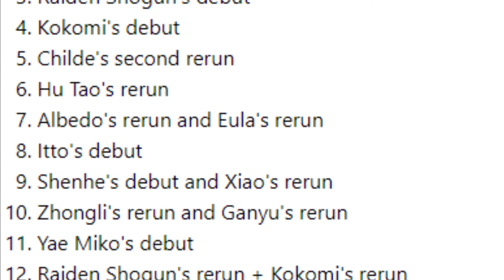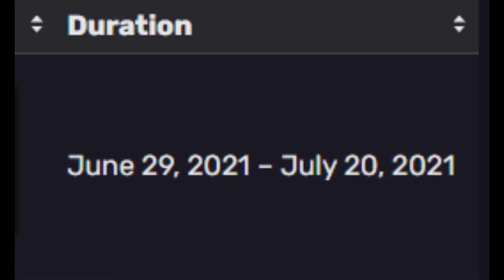when kazuha?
i really hope he comes back soon
Made this to both show my concern for Kazuha's lack of a re-run and to see if I can replicate Veridis Joe's editing style who you should check out by the way, highly recommend them.

did i stutter 2 - oniichan bruno
Morning Sex - Ralph Castelli